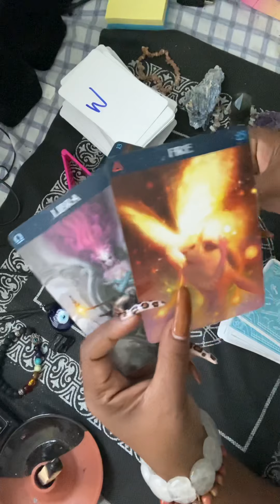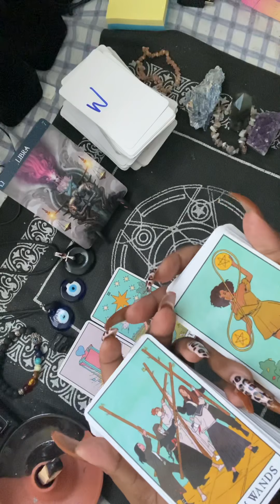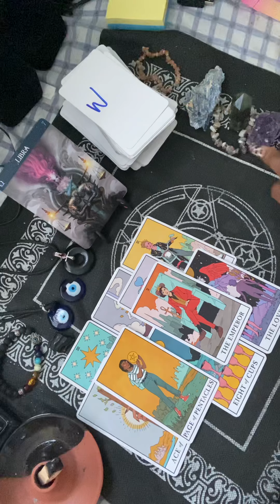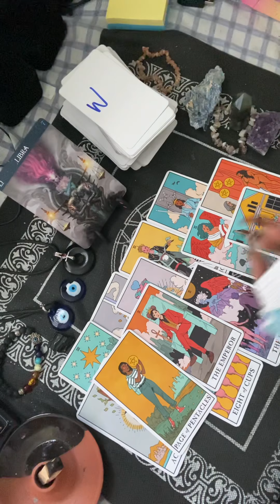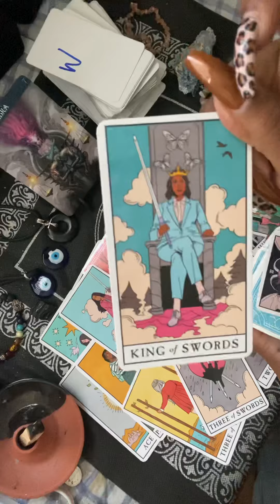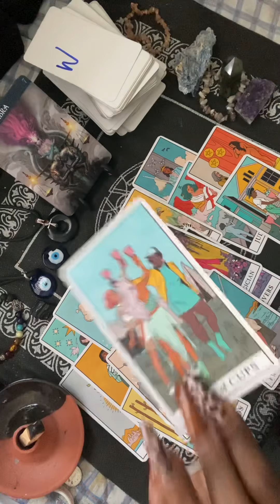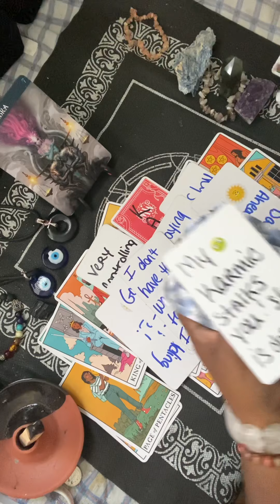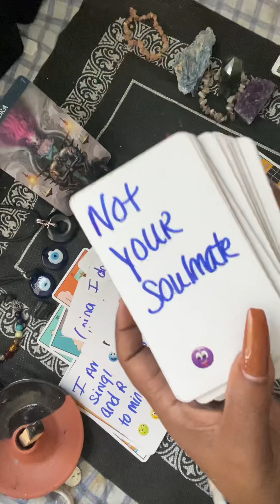Libra-I think I’m in love ❤️